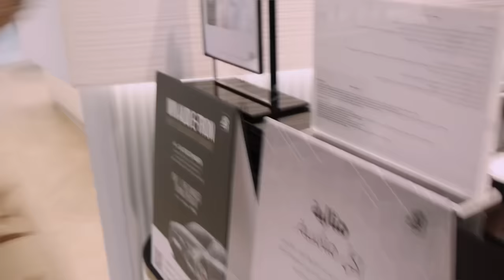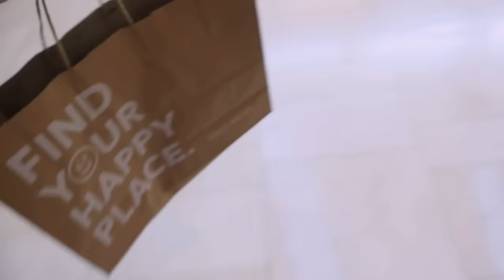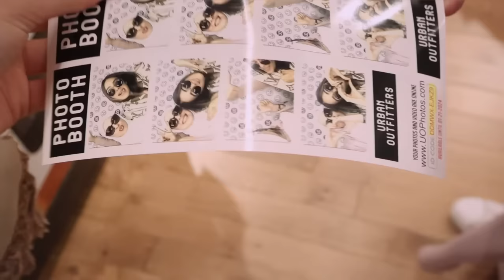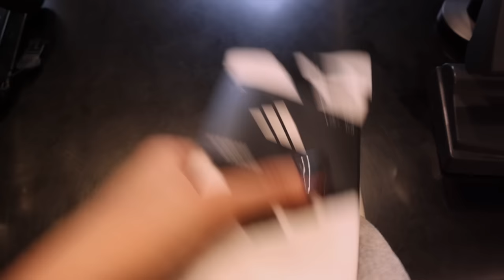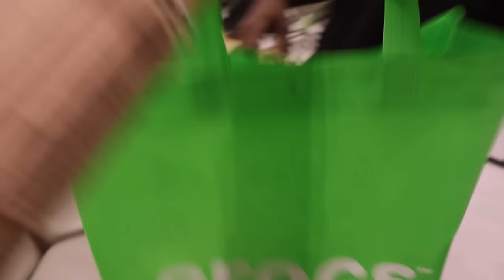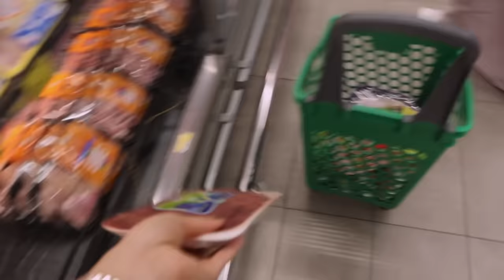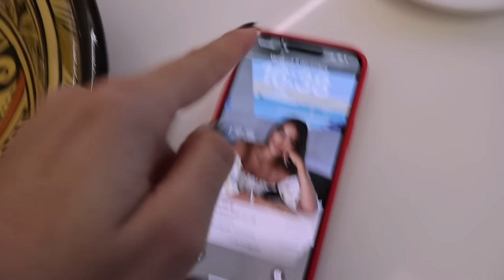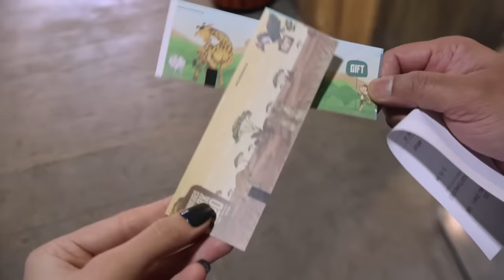3 DAYS WITH ME | دوزو معايا نهار شوبينغ🛍️ يوم مع زوجي💍درنا اجواء مغربية فالامرات😍٠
🎀INSTGRAM🎀